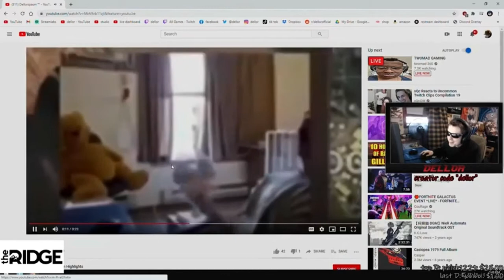dellor reacts to himself having a seizure...